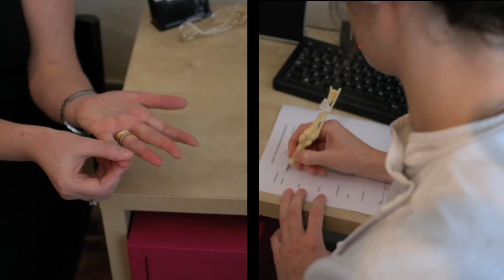Osteopathy at betterNOW healthcare!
Claire Forrester, betterNOW! Healthcare's Osteopath talks about osteopathy at our clinic near Cambridge.